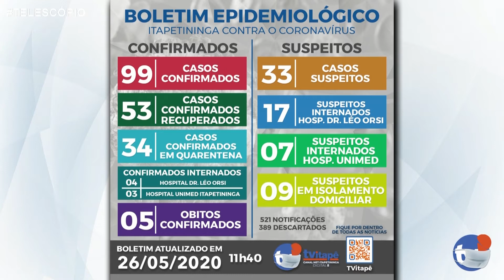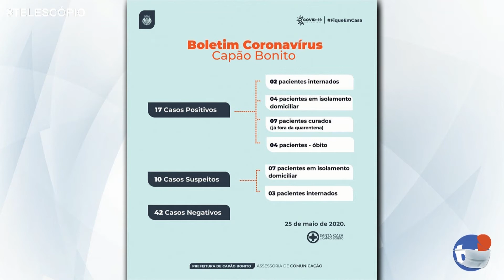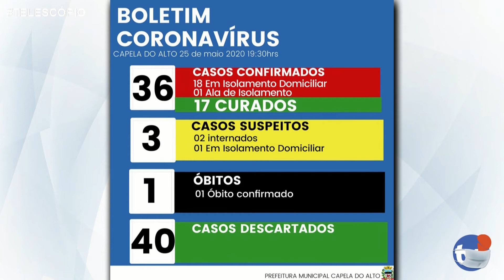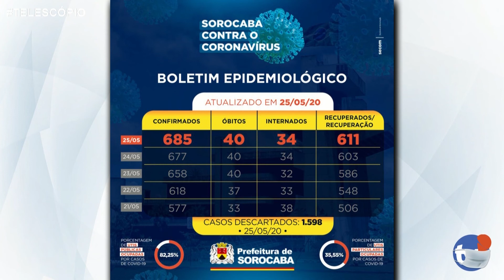Confira os Boletins Informativos da cidades da região de Itapetininga